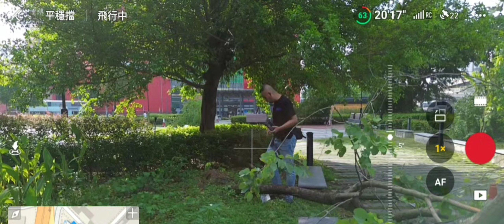實地飛行介紹九龍灣回收公園冧樹怎樣